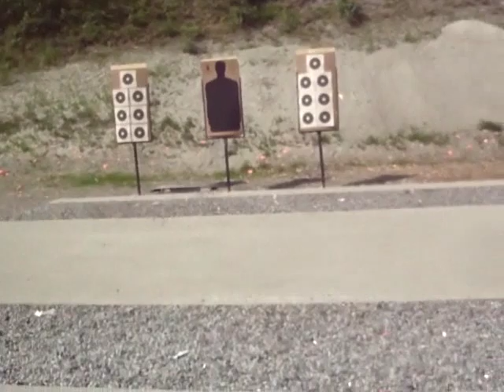Tim shot a "TRIPLE TAP" Savage semi-auto Rifle .22 Ammo on 23 June 12 at PoCo Gun club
My first Triple Tap at the Range 23 June, 2012